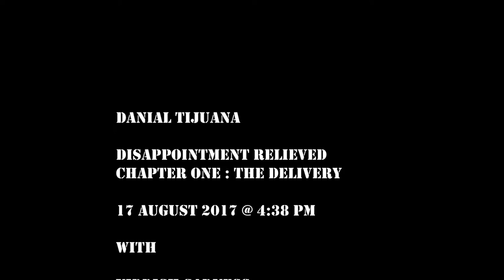2017 august 17 : disappointment relieved : chapter one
the delivery